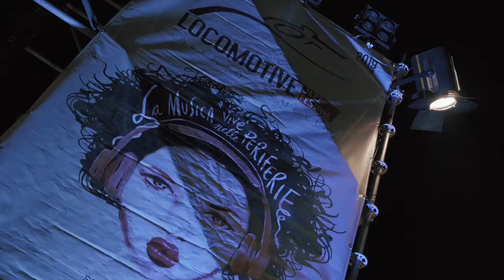LJF2019 Day 10 - Alba Locomotive con Daniele Silvestri & Raffaele Casarano Locomotive Band